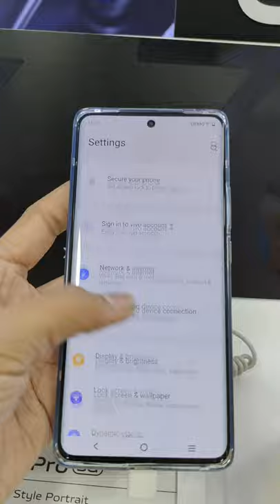Hands On Vivo X70 Pro